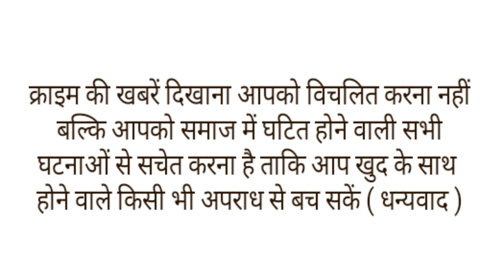मां की मौत के बाद हैवान पिता करने लगा बेटी के साथ रेप,प्रेगनेंट हुई तो करा दी शादी।